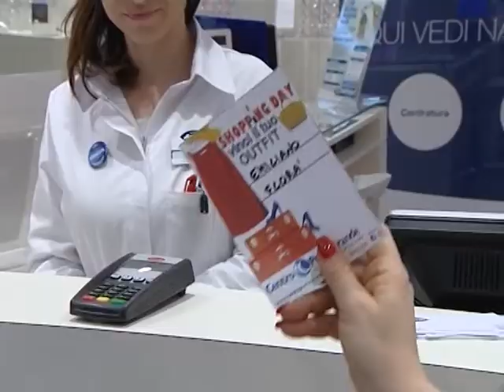Shopping Day vinci il tuo Outfit, trailer.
Domenica 8 marzo grande finale dello Shopping Day presso il centro commerciale Porto Grande di San Benedetto del Tronto.